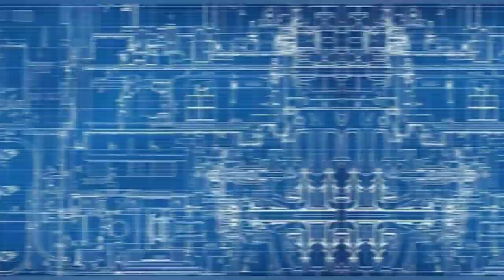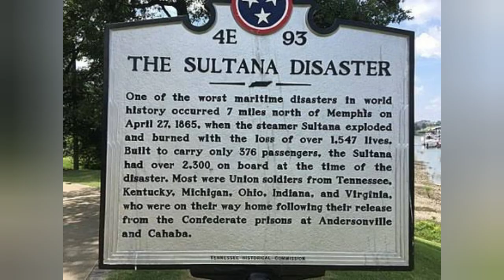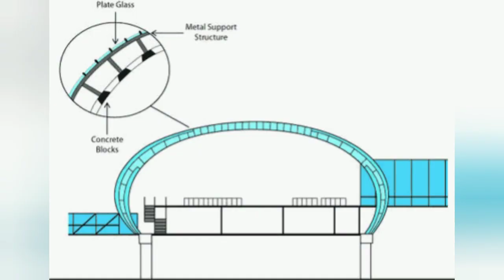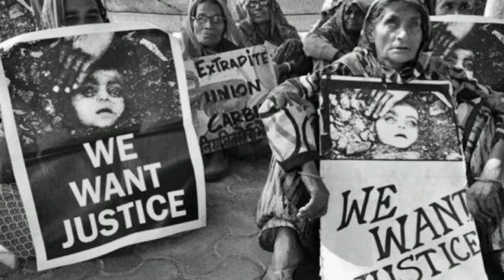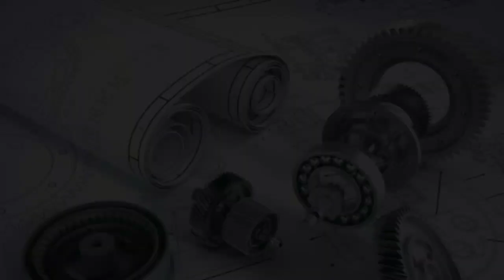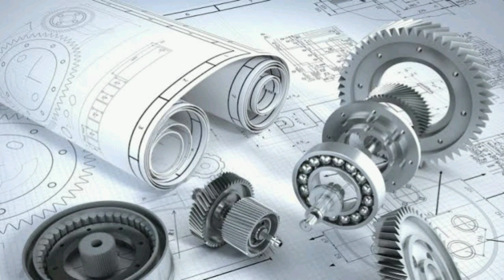TOP engineering mistakes ended in disasters|funny engineering mistakes|in tamil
Here all small examples of engineering disasters that ended in wrong way and the most funny indian engineering